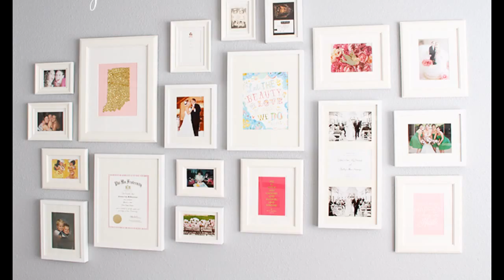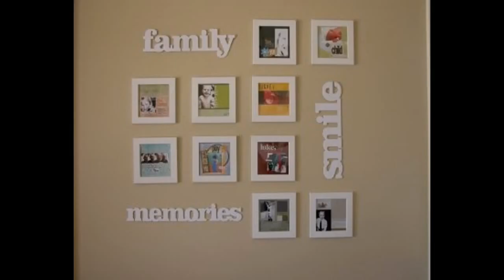Best Wall decor frames ideas for home